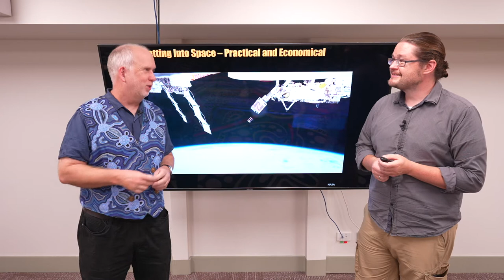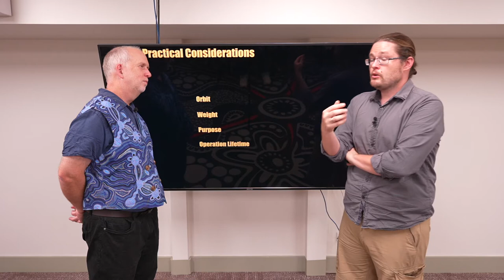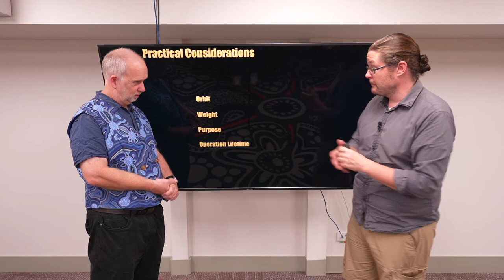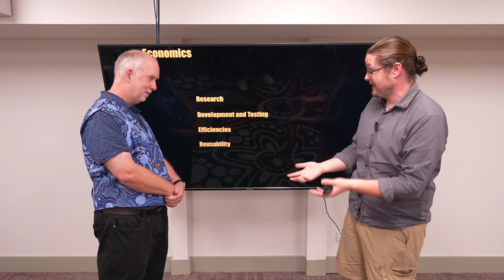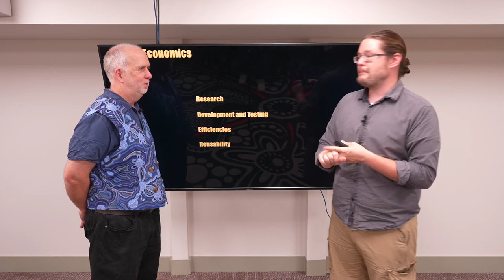Old Space V2.1 Intro to Practical Aspects and Economics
In this section, we will explore some of the more practical aspects of space.  Mostly, money.